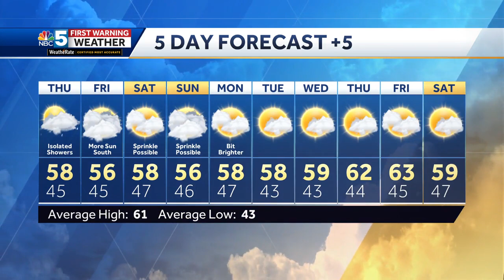Video: Slowly a little brighter (10-11-23)